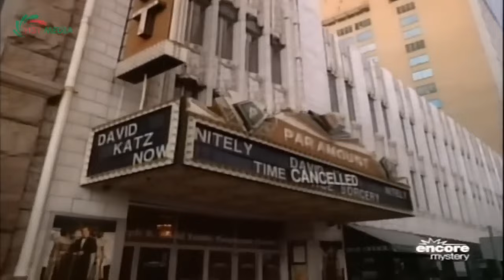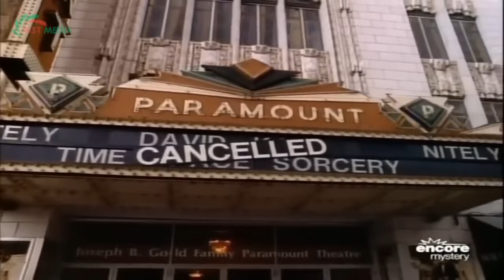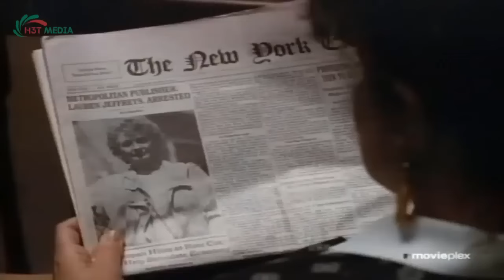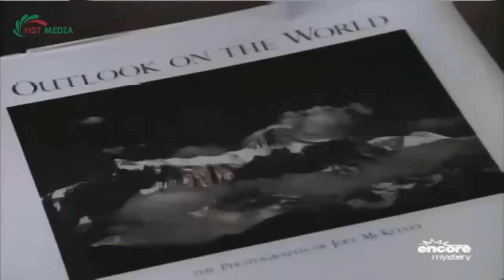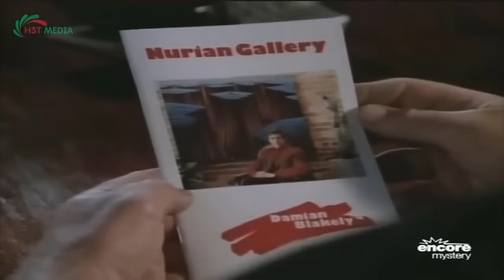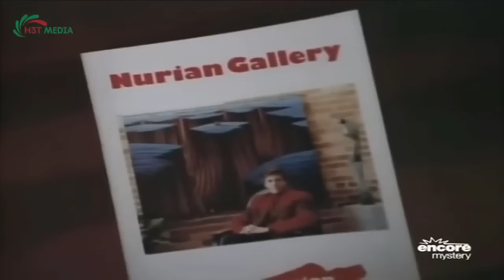Perry Mason Full Episodes 2024 - The Golden Venom - Best Crime HD Movies